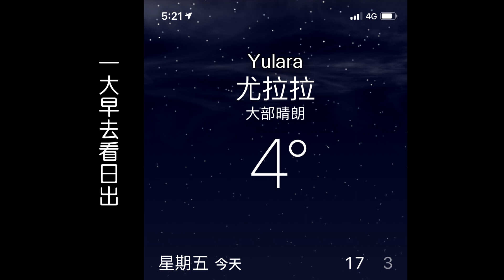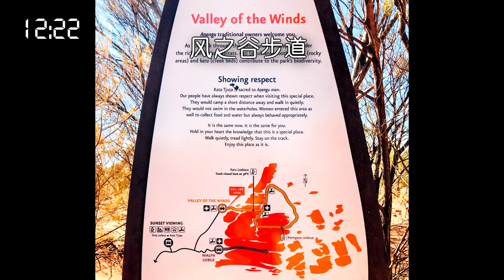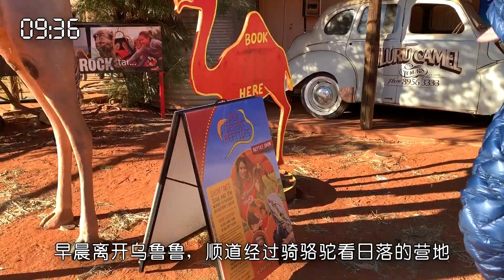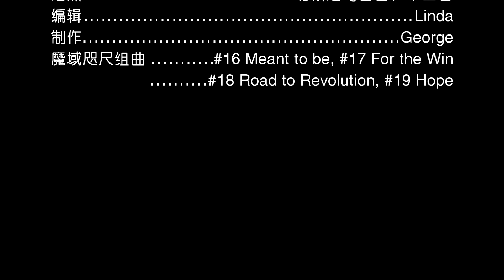20190531 红石头自驾游7、8